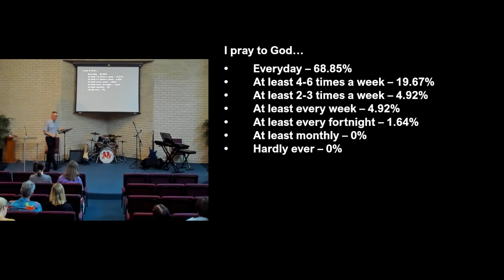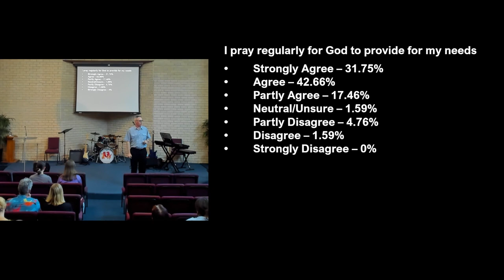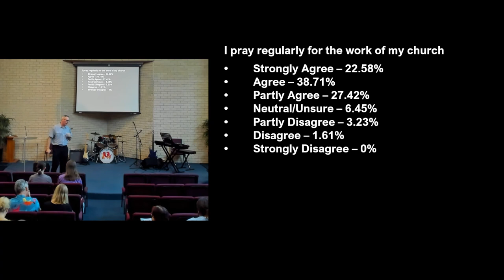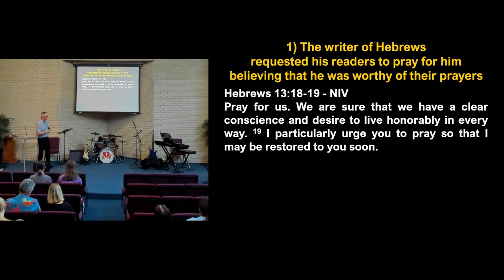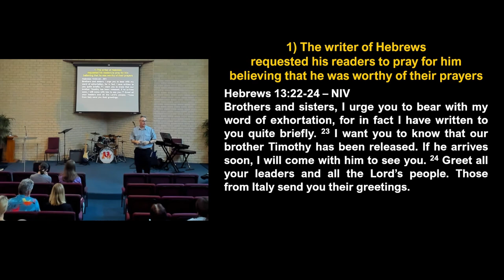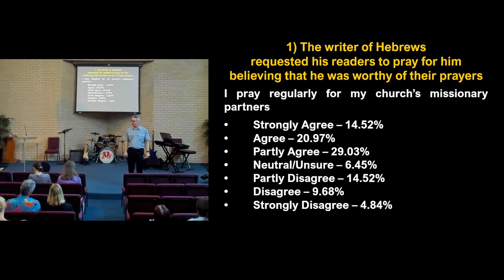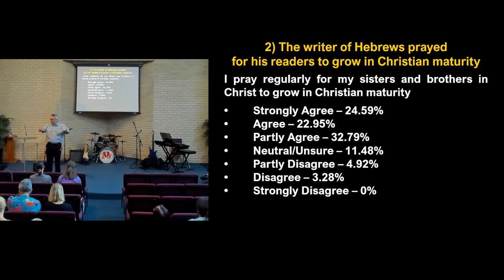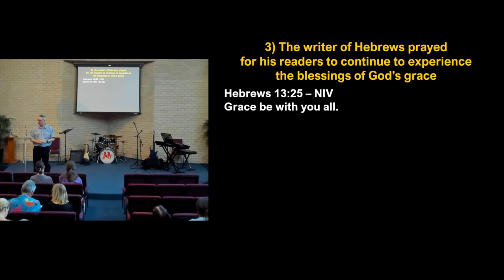Hebrews 13:18-25 - Mark Tough